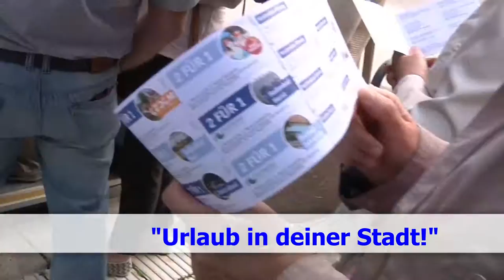Urlaub in deiner Stadt!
Zum dritten Mal hieß es vom 12. bis 14. August 2016 "Urlaub in deiner Stadt!" in Gelsenkirchen. Auch bei der dritten Auflage stieg die Zahl der Übernachtungen deutlich, Angebote wie die kostenlosen Doppeldeckerbustouren und die Hans-Sachs-Haus-Führungen waren ausgebucht.
Bei "Urlaub in deiner Stadt!" kostet jede Übernachtung pro Person und Stern ganze zehn Euro, Frühstück inklusive. Ergänzt wird das Angebot durch zahlreiche Zusatzleistungen für Ausflüge in der Stadt. Vielfach sind dabei Eintrittspreise vergünstigt oder kostenlos. Auch 2017 wird "Urlaub in deiner Stadt!" stattfinden.